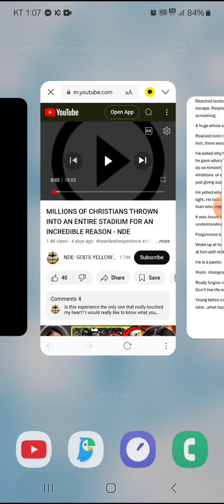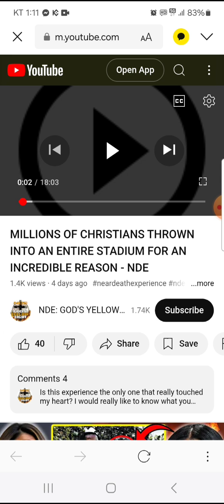Millions of Christians sent to hell for not forgiving!!!